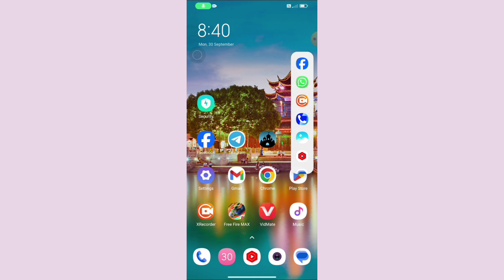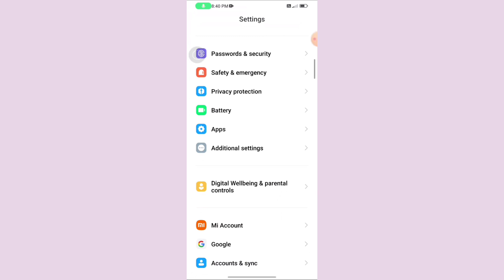How to Show Sidebar Setting In Redmi 13 5G Phone | Redmi 13 Me Sidebar Use Setting Kaise Kare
How to Show Sidebar Setting In Redmi 13 5G Phone |

 Redmi 13 Me Sidebar Use Setting Kaise Kare |